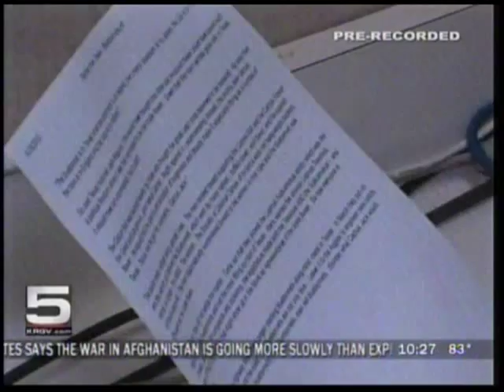People Stories:Dr. William Strong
Dr. William Strong has a love for story telling and an even bigger love, for Texas. See how he combines his passions into his NPR radio show "Stories from Texas."